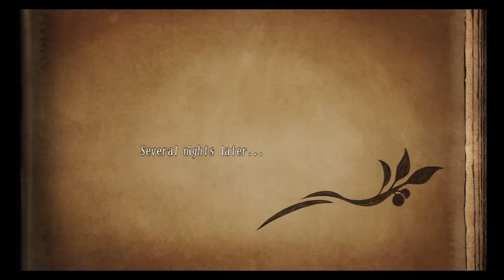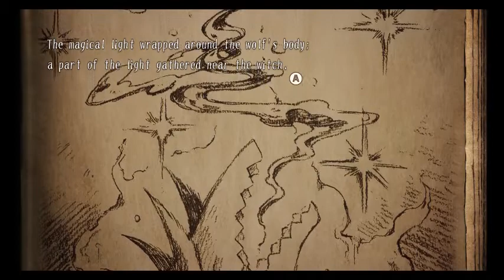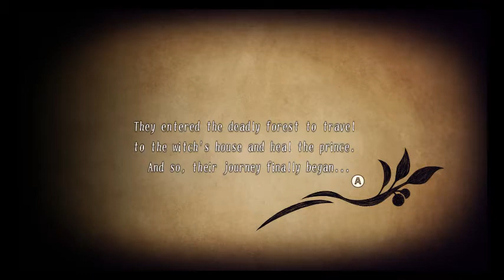The Liar Princess and the Blind Prince Part 1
I have fallen in love with this game from the Art style to the story and the music!